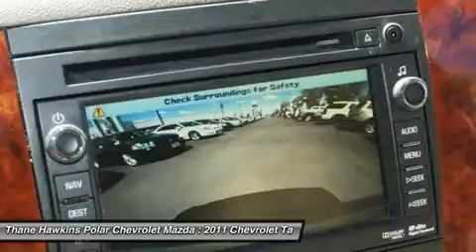2011 Chevrolet Tahoe 24608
2011 CHEVROLET TAHOE White Bear Lake, MN
Stock# 24608

1801 E Co Road F

Carfax One Owner Vehicle! Thank you for taking the time to look at this good-looking 2011 Chevrolet Tahoe. It is nicely equipped with features such as Heavy-Duty Trailering Package (Heavy-Duty Air-to-Oil Auxiliary Transmission Oil Cooler and Heavy-Duty Air-to-Oil External Engine Oil Cooler), Sun, Entertainment & Destinations Package (Power Tilt-Sliding Sunroof and Rear Seat Entertainment System), 20  x 8.5  Chrome Wheels, 2nd Row Power Seat Release, 2nd Row Reclining Bucket Seats, 3rd row seats: split-bench, 4WD, ABS brakes, AM/FM radio, AM/FM Stereo w/MP3 Compatible CD/DVD/Navigation, Auto-Dimming Inside Rear-View Mirror, Automatic Tri-Zone Air Conditioning, Bose Centerpoint 10-Spkr Audio System Feature, Bright Chrome Door Handles, Bright Chrome Grille Insert, CD player, Chrome Recovery Hooks, Custom Perforated Leather-Appointed Seat Trim, Electronic Stability Control, Front Bucket Seats, Front Halogen Fog Lamps, Heated & Cooled Driver & Front Passenger Seats, Heated 2nd Row Seats, Heavy-Duty Rear Locking Differential, Integrated Trailer Brake Controller, Low tire pressure warning, Memory seat, Power Adjustable Pedals For Accelerator & Brake, Power door mirrors, Power driver seat, Power Folding & Adjustable Heated Outside Mirrors, Power passenger seat, Power steering, Power windows, Preferred Equipment Group 1LZ, Rear air conditioning, Rear audio controls, Rear Color-Keyed Fascia w/Chrome Strip, Rear Power-Operated Liftgate, Rear-View Camera System, Remote keyless entry, Remote Vehicle Starter System, Speed control, Steering wheel mounted audio controls, Tilt steering wheel, Traction control, Ultrasonic Rear Parking Assist, Universal Home Remote, USB Port Audio System Feature, and XM NavTraffic. This fantastic Chevrolet is one of the most sought after used vehicles on the market because it NEVER lets owners down. Designated by Consumer Guide as a Large SUV Best Buy in 2011. New Car Test Drive said it  ...offers cargo space, passenger accommodations, and towing capacity. It's a full-size truck and handles like one... while delivering a good ride and a pleasant interior...  Polar is the safest, easiest place on earth to buy a vehicle...no kidding! Call, e-mail, or stop by today!